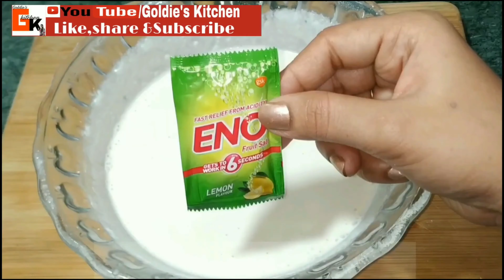साबूदाना की ऐसी मजेदार नई रेसिपी एकबार बना लिए तो व्रत मे रोज बनाएंगे /Sabudana New Recipe#navartai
साबूदाना की ऐसी मजेदार नई रेसिपी एकबार बना लिए तो बिना व्रत भी रोज बनाएंगे /Sabudana New Recipe

hello guys mai hu goldie or goldies kitchen me aap ka sawagat kar te hu .Aaj main aapko Sabudana ki nayi recipe bataungi itna tasty aur heldi hai ki aap ise dekhtein hi bayenge …aap Vrat mein ho ya na ho…banayenge zaroor…Sabudana New Recipe…Vrat New Recipe… New Breakfast Recipes… Nashta Recipe Doston Agar aapko meri yeah Recipe Pasand aaye toh…LIKE aur SHARE... Karna Nahi Bhule aur Latest Recipe Update ke Liye.. Subscribe Karein ..aur Bell Icon Press Kare…Free!

Ingredient
1. Small Sago 1 Cup
2. Peanut 1/2 Cup
3. Potato 3 medium size
4. Green Chill 1
5. Curry Leaves 4-5 (optional)
6. Corriander Leaves 1 tbsp ( optional)
7. Refined Oil 1 tbsp
8. Salt as per taste (rock Salt)